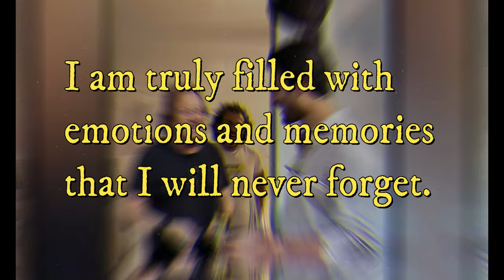Matteo Bocelli Opens For Zucchero Fornaciari